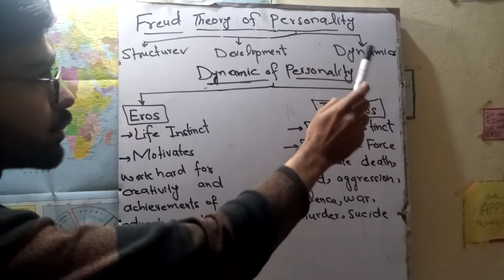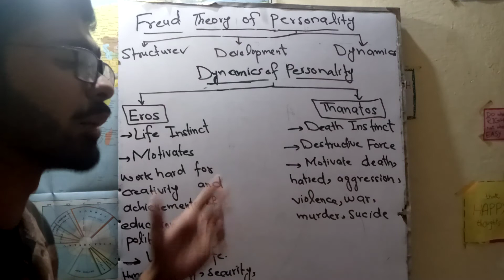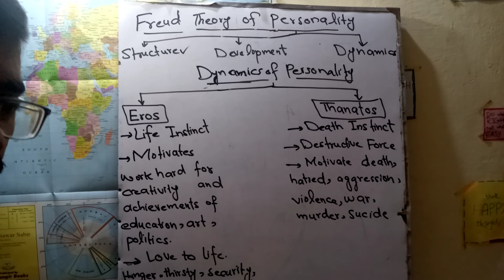What is Life instinct (Eros) and Death instinct ( Thanatos) of Freud in Hindi Urdu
in this video i have told the concept of Life instinct (Eros) and Death instinct ( Thanatos) of Freud